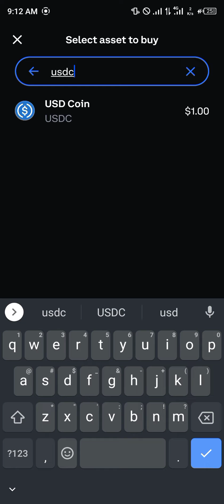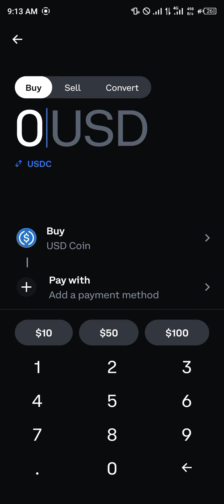How to Deposit Money on Coinbase (Step by Step)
In this quick video, I will show you How to Deposit Money on Coinbase step by step.

Welcome to our tutorial on How to Deposit Money on Coinbase. Coinbase is one of the most popular cryptocurrency exchanges that allows you to buy, sell and store cryptocurrencies such as Bitcoin, Ethereum, Litecoin, and more.

STEP 1 - CREATE A COINBASE ACCOUNT:
To deposit money on Coinbase, the first step is to create a Coinbase account. To do this, visit Coinbase.com and sign up for an account.

STEP 2 - LINK YOUR BANK ACCOUNT:
Once you have created a Coinbase account, the next step is to link your bank account. This will allow you to transfer funds from your bank account to Coinbase.

To link your bank account, click on the “Settings” tab and then click on “Payment Methods”. From here, you can add your bank account information.

STEP 3 - ADD FUNDS TO YOUR COINBASE ACCOUNT:
After you have linked your bank account, you can add funds to your Coinbase account. To do this, click on the “Buy/Sell” tab and then click “Deposit”.

You will then be prompted to select your payment method. Choose “Bank Account” and enter the amount you wish to deposit.

STEP 4 - CONFIRM YOUR DEPOSIT:
Once you have entered the amount to deposit, Coinbase will send two small deposits to your linked bank account. Check your bank account to find the deposits, and then return to Coinbase to confirm the transaction by entering the amounts deposited.

FINAL THOUGHTS:
That’s it! Depositing money on Coinbase is a simple process but one that is essential if you want to start buying and selling cryptocurrencies on the platform. Remember, if you have any questions or concerns, Coinbase has a helpful support team that you can reach out to for assistance.